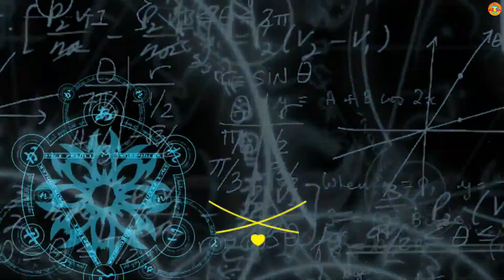Chicken Fry @ Tk 40 Crispy Fried & Chicken Recipe Unlimited Street Food Center Dhaka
Delicious street food, Best street food Dhaka, Popular street food in Bangladesh, Chicken Fry @ Tk 40 Crispy Fried & Chicken Recipe Unlimited Street Food Center Dhaka.